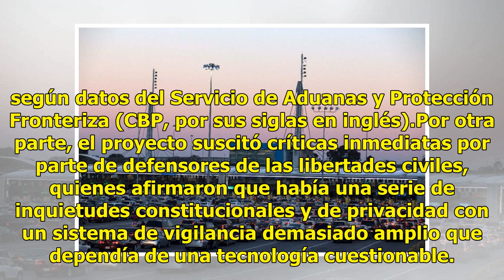Implementará EEUU reconocimiento facial en la frontera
Ciudad de México.- Estados Unidos comenzará en agosto una programa piloto de reconocimiento facial en la frontera con México que registraría imágenes de personas que entran y salen del país en vehículos. Según el diario británico The Guardian, el programa se basará en pruebas secretas realizadas en ...